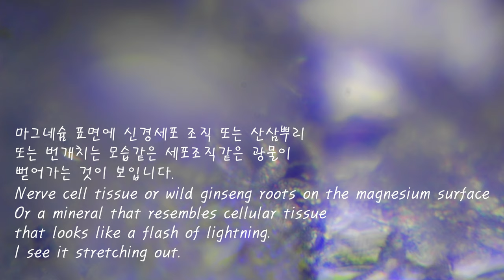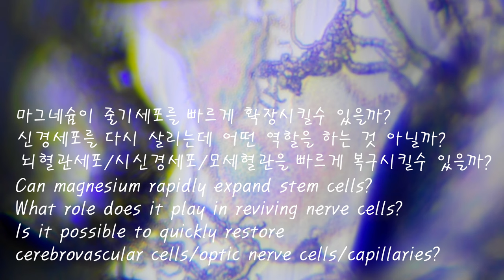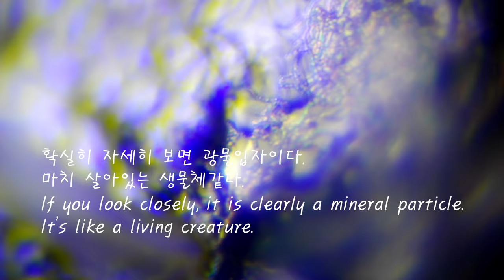신원소주기율표 원소 12 마그네슘 나노광학현미경 New Element Periodic Table Element 12 Magnesium Nano Optical Microscope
신원소주기율표 원소기호12 마그네슘 Mg Magnesium 의 줄기세포 또는 신경세포, 뇌세포,혈관조직세포,산삼뿌리 또는 번개같은 빠른 확장성을 지니고 있는 특징. 나노광학현미경 광학 20000배로 데이타베이스 구축.

마그네슘의 특징이 빠른 세포조직을 복구 확장시키는 특징을 만일 지니고 있는 것이 맞다면, 이것은 의학계에 상당한 많은 잠재적인 활용범위가 넓을 것입니다. 다양한 임상실험을 원하신다면 저희 광협 앵두금성분분석소에서 나노광학현미경으로 촬영해드립니다.

전세계 최초로 나노단위를 볼수 있는 광학현미경을 발명특허 받은 이후 점점더 폭넓은 분야로 업그레이드 시켜서 기초과학분야와 산업분야 의료분야 불가능한 분야의 다양한 분야에서 큰 기초 역할을 해주고 있습니다. 암환자와 같이 불가능하다고 여겨지는 질병 또한 전이되는 과정과 회복이란 측면에서 좋은 약을 만들거나 기술적으로 다양한 분야에 도움을 줄 수 있습니다.

​광협보석갤러리카페 한국광협보석감정원 앵두금 성분분석소 대표 박현철

New periodic table element symbol 12 Magnesium Mg Magnesium is characterized by rapid expansion like stem cells, nerve cells, brain cells, vascular tissue cells, wild ginseng roots, or lightning. Establishment of database with nano optical microscope optical magnification 20,000 times. If it is true that magnesium has the properties of rapid tissue repair and expansion, this could have many potential applications in the medical field. If you would like to conduct a variety of clinical trials, our Gwanghyup Cherry Gold Component Analysis Center will take photos using a nano-optical microscope. Since receiving the invention patent for the world's first optical microscope that can view nanoscale elements, it has been upgraded to a wider range of fields, playing a major role in basic science, industry, medicine, and various other fields that are impossible to achieve. Diseases that are considered impossible, such as cancer patients, can be made into good drugs in terms of metastasis and recovery, or can provide technological help in various fields. Gwanghyup Jewelry Gallery Cafe Korea Gwanghyup Gem Appraisal Institute Cherry Gold Composition Analysis Center CEO Park Hyeon-cheol